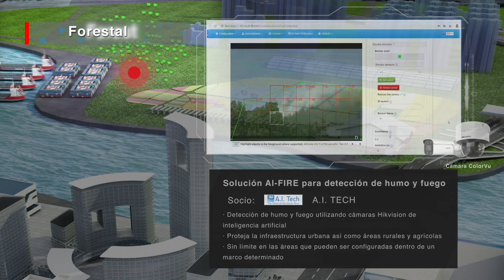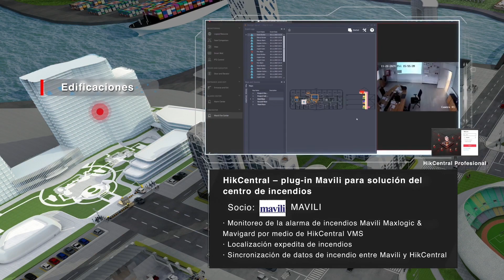Soluciones verticales en la sociedad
Consulte las aplicaciones y soluciones inteligentes creadas por Hikvision y socios tecnológicos de una variedad de industrias verticales.